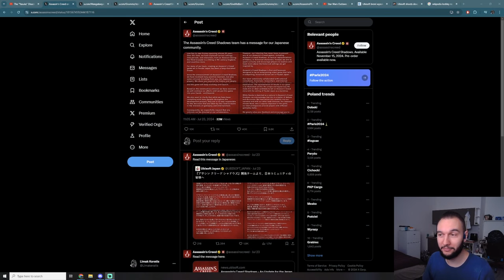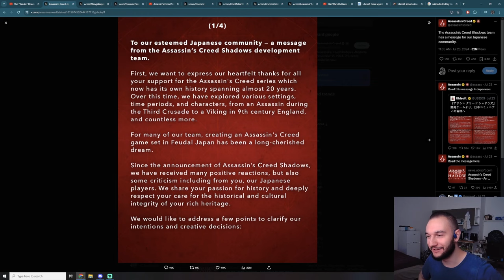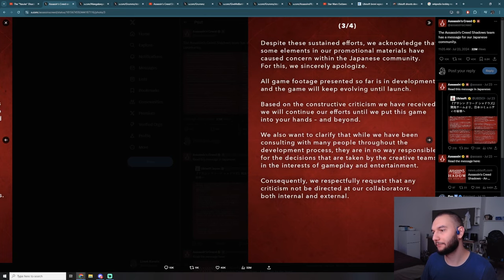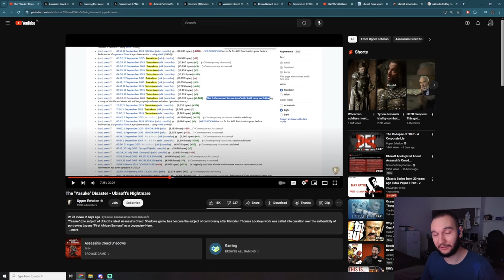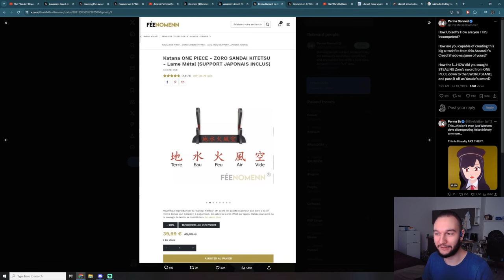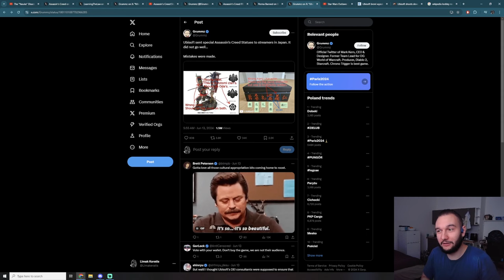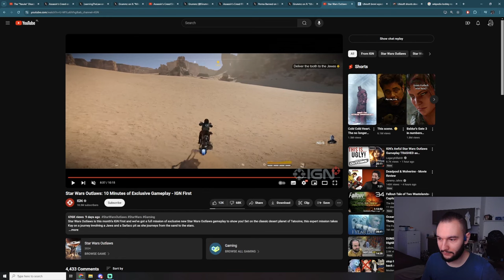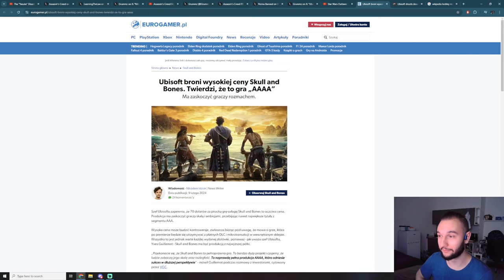Ubisoft nie przestaje zaskakiwać poziomem swojej niekompetencji - AC Shadows i Star Wars Outlaws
Ubisoft przejawia najwyższe w historii poziomy niekompetencji, a premiery Assassin's Creed Shadows i Star Wars Outlaws obarczone są masą krytyki. Wpadka po wpadce, Ubisoft coraz głębiej zakopuje się w bagnie zawłaszczenia kulturalnego Japonii i niechcący (prawdopodobnie) wywołał międzynarodowy skandal, będąc oskarżanym o rewizjonizm historyczny. Pokazanie gameplayu SW Outlaws też nie wyszło im najlepiej, zgarniając masę krytycznych komentarzy dotyczących wyglądu gry, pomimo rekordowego budżetu marketingowego.

Na kanale znajdziecie też zapisy z transmisji z takich gier jak: Lies of P, Cyberpunk 2077: Phantom Liberty, Gothic, Gothic 2: Noc Kruka, Kroniki Myrtany: Archolos, Cienie Przeszłości, Baldur's Gate 3, Elden Ring: Shadow of the Erdtree, Risen i Kingdom Come: Deliverance.